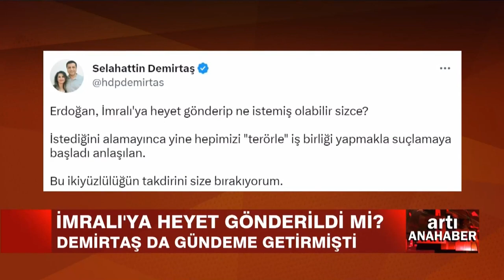İmralı'ya heyet gönderildi mi? Demirtaş da gündeme getirmişti